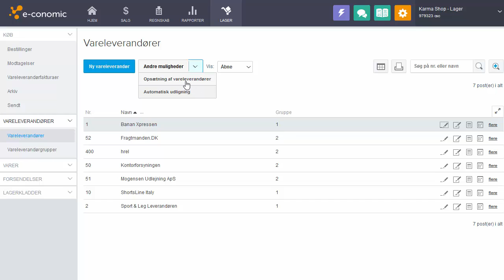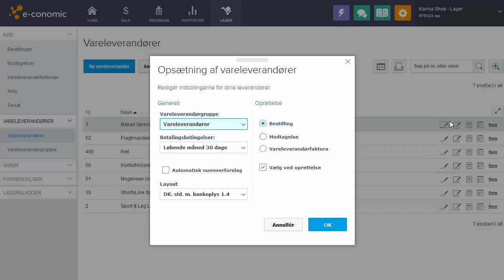Vareleverandør opsætning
I denne video kan du se lidt om opsætningen, bag selve vareleverandørene

Vil du se hvad du ellers har af muligheder i dit vareleverandørkartotek? Så kig med her

Lager er et af vores største tillægsmoduler, ønsker du at læse mere om de andre kan du finde dem på vores hjemmeside